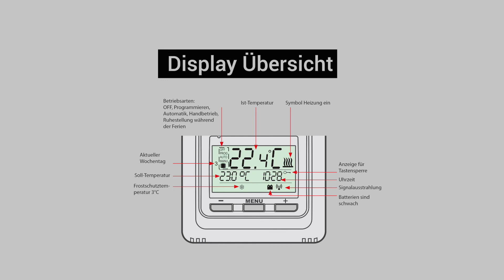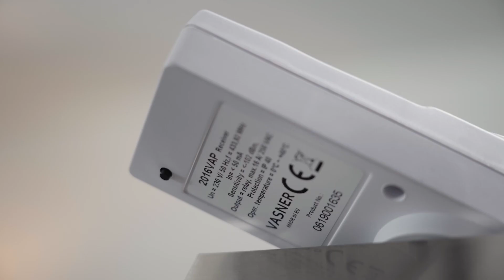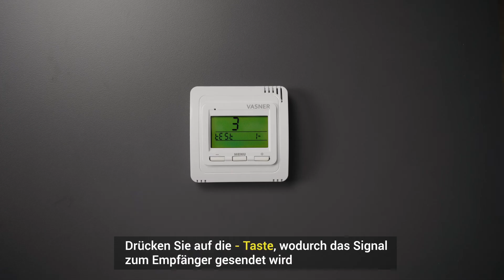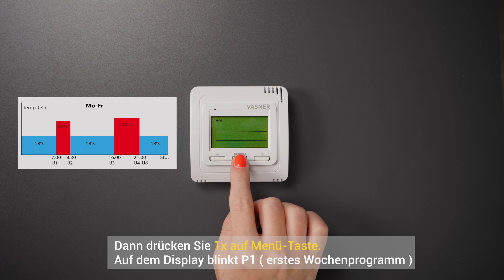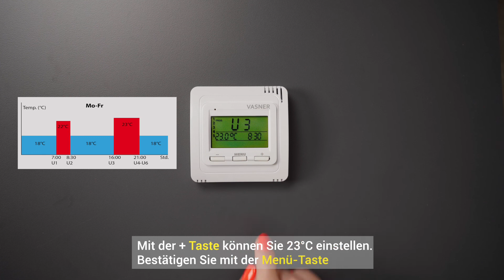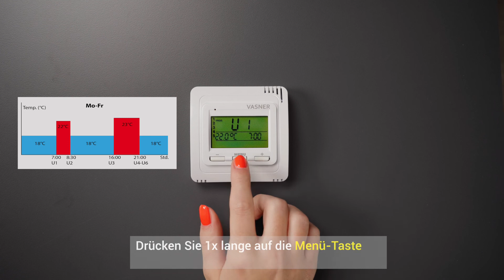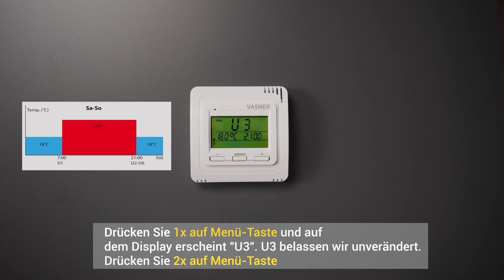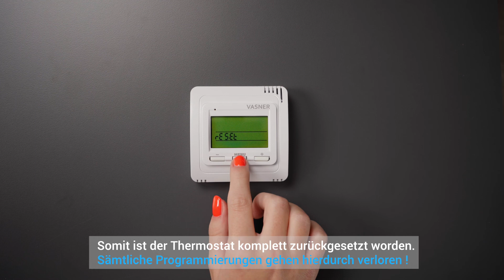VASNER Funkthermostat VFTB | Anleitung Programmierung Digital Thermostat Set für Infrarotheizungen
Die Anleitung zur Inbetriebnahme und Programmierung des VASNER VFTB Funkt Thermostat-Sets für Infrarotheizungen.

Mit dem modernen VFTB Digital Thermostat Set von VASNER lassen sich Infrarotheizungen besonders komfortabel per Funk steuern. Dank der individuellen Programmiermöglichkeiten können Sie die Heizabläufe an Ihre eigenen Bedürfnisse anpassen und die Wunschtemperatur gezielt nach Wochentag und Tageszeit festlegen, um besonders effizient zu heizen. Aber auch manuell können Sie mit dem VFTB Funkthermostat von VASNER bequem Temperaturänderungen vornehmen, sodass Sie jederzeit eine angenehme Wärme ganz nach Ihren Wünschen genießen können.

Aufgrund der vielfältigen Einstellungsmöglichkeiten und Komplexität des VFTB Digital Thermostat Sets möchte Ihnen VASNER mit diesem Video eine Hilfestellung bei der Erstinbetriebnahme und der Programmierung des Thermostats für Ihre Infrarotheizungen geben.

In diesem Video erfahren Sie wie Sie das VFTB Funkthermostat Set installieren und bedienen können – von der Funktion der Tasten bis zur Uhrzeit- und Datumseinstellung. Anschließend zeigen wir Ihnen, wie Sie die Funkverbindung zwischen Thermostat-Sender und Steckdosen-Empfänger herstellen und löschen. Durch eine ausführliche Erläuterung der Einstellungsmöglichkeiten bekommen Sie außerdem einen umfassenden Überblick, wie Sie Ihre individuelle Wochentemperatur programmieren können.

Eine Übersicht zu den Funktionen, die im Video näher erläutert werden, finden Sie hier. Mit einem Klick auf den Zeitstempel gelangen Sie direkt zum entsprechenden Abschnitt:

0:00 Anleitungsübersicht

Installation und Bedienung
0:17 Thermostat betriebsfertig machen
0:54 Funktion der Tasten
1:17 Uhrzeit und Datumseinstellung

Verbindung
2:22 Sender und Empfänger verbinden
3:32 Empfänger löschen

Einstellung des Wochenprogramms
4:03 Anhand einer Beispielgrafik die Wochentemperatur programmieren
9:33 Werkseinstellungen zurücksetzen

VASNER – Infrarot-Heiztechnik vom Profi

Sie haben noch Fragen zu unseren Produkten oder unseren Services?
Zögern Sie nicht, uns zu kontaktieren.

Folgen Sie uns bei YouTube, um nichts zu verpassen!